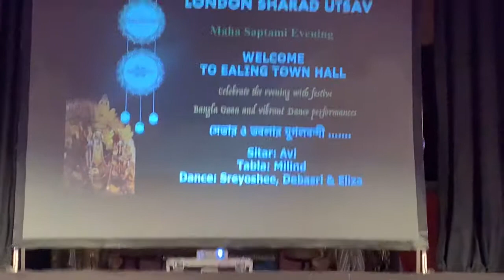Ami Je Tomar - Mere Dholna Sun - London Sharad Utsav - Sitar, Tabla, Dance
Ami Je Tomar - Sitar Tabla Dance Ensemble Avi - Milind - Srey - Debasri - Eliza - London Sharad Utsav